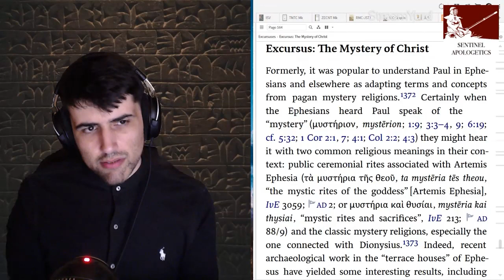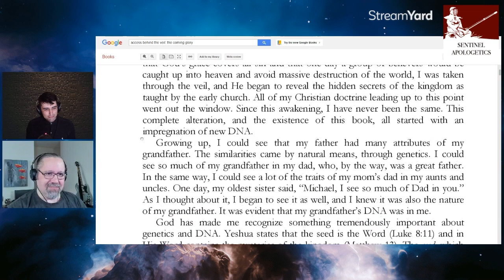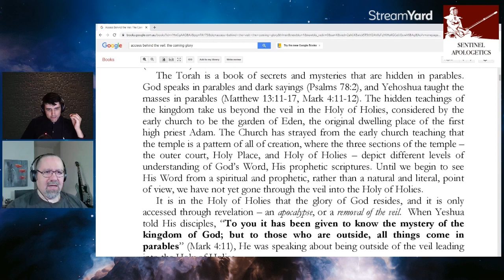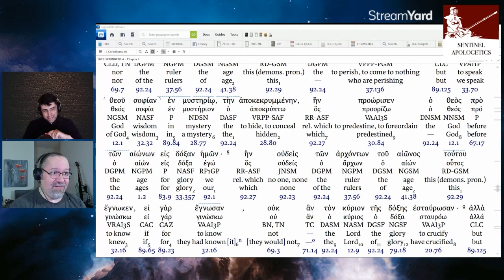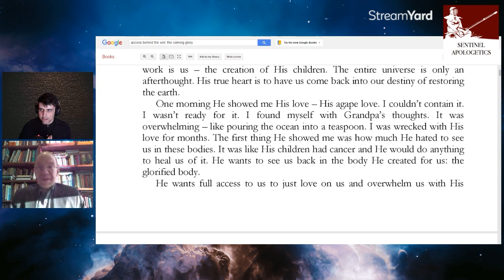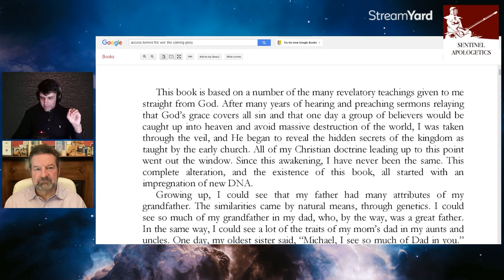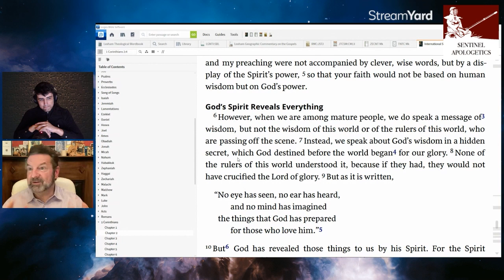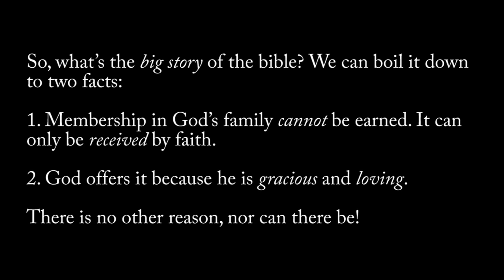Biblical Scholars Review Petro's Access Behind The Veil (ft. Heiser, Falk, McGrath, Paul, and Amir)